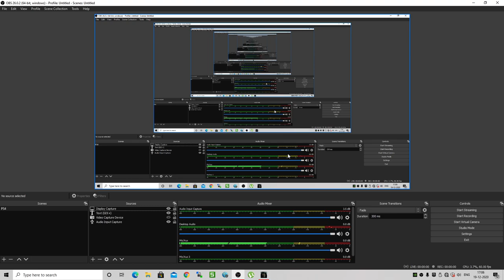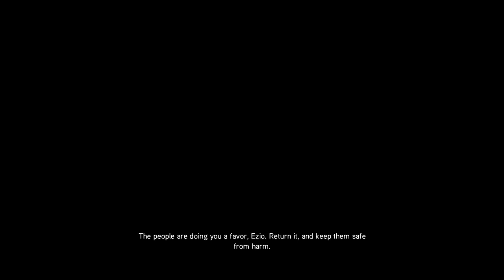Assassin's Creed Revelations Walkthrough Part 5 pc Let's Play ACR Gameplay Commentary tamil gamerror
action
adventure
puzzle
open world
Assassin's Creed: Revelations is a 2011 action-adventure video game developed by Ubisoft Montreal and published by Ubisoft. It is the fourth major installment in the Assassin's Creed series, a direct sequel to 2010's Assassin's Creed: Brotherhood. The game was released on PlayStation 3, Xbox 360, and Microsoft Windows in November and December 2011.

The plot is set in a fictional history of real-world events and follows the centuries-old struggle between the Assassins, who fight for peace with free will, and the Templars, who desire peace through control. The framing story is set in the 21st century and features the series protagonist Desmond Miles who, with the aid of a machine known as the Animus, relives the memories of his ancestors to find a way to avert the 2012 apocalypse. Revelations features two other returning protagonists: Altaïr Ibn-La'Ahad in 12th and 13th century Masyaf, and Ezio Auditore da Firenze in 16th century Constantinople.[1][2] The main story follows the Assassin Ezio's journey to unlock the secret of Altaïr's vault in Masyaf using disc-like artifacts containing Altaïr's memories.

Assassin's Creed: Revelations is set in an open world and presented from the third-person perspective with a primary focus on using Ezio's, Desmond's, and Altaïr's combat and stealth abilities to eliminate targets and explore the environment. One of the protagonists (Ezio) is free to explore the Assassin Base in the city of Constantinople and the city itself to complete side missions away from the primary storyline.

Critical response towards the game was generally positive, with praise directed at the detailed environments, well-written protagonists, pacing and satisfying ending of the plot, although some reviewers noted that the gameplay of the series was getting overly familiar and the newly introduced features felt lacking in comparison to the ones introduced in previous titles of the series. The game was a large commercial success, outperforming the sales of its predecessors. The game was followed by Assassin's Creed III in October 2012, a direct sequel that continued the story of Desmond Miles and introduced a new 18th-century playable character and set in the New World.

Upon awakening on Animus Island, the original Animus testing program located within the Black Room, Desmond meets the preserved consciousness of Clay Kaczmarek (Subject 16), who occupied Abstergo's Animus before him. Clay explains that Desmond's mind is broken, and the only way for him to repair it is by reliving his ancestors' memories until there is nothing left for them to show Desmond, at which point the Animus can separate Desmond from Ezio and Altaïr, and awaken Desmond from his coma.

Desmond enters the Animus Island's memory portal, which places him back in the perspective of Ezio Auditore. Four years after ending the life of Cesare Borgia, Ezio has traveled to the former Assassins' fortress in Masyaf to discover secrets Altaïr had previously discovered, and find the true purpose of the Assassins. Upon arriving, he finds Masyaf taken by the Templars, who mark him for death. Ezio escapes to the bowels of the castle, where he discovers the entrance to Altaïr's library. He learns that five disc-like "keys" are required to unlock the door. He also learns that the Templars have discovered one underneath the Ottoman Sultan's palace. The rest lie hidden in Constantinople, the capital city of the Ottoman Empire. He travels there and is greeted by Yusuf Tazim, leader of the Turkish Assassin Order, and befriends a young student named Suleiman. Ezio learns that the keys were hidden in the city by Niccolò Polo. While searching for the old Polo trading post, Ezio encounters and befriends Sofia Sartor, a young Italian traveler and book collector, and eventually falls in love with her. Ezio discovers the locations of the remaining keys with Sofia's help, all the while keeping his intentions, growing feelings and position a secret from her.

Meanwhile, Constantinople is in chaos due to conflicts between Prince Ahmet and his brother Selim, who are quarreling over who will inherit the Sultanate. Caught in the middle of the conflict, Suleiman reveals to Ezio that he is an Ottoman prince (Selim's son) and that he suspects the Templars are behind the feud. Ezio uncovers evidence that Manuel Palaiologos, with Templar support, is attempting to raise an army to overthrow the Ottomans and re-establish the Byzantine Empire. Ezio kills Manuel and recovers the final key, only to discover that Ahmet is the true mastermind of the Templar plot to open Altaïr's library.